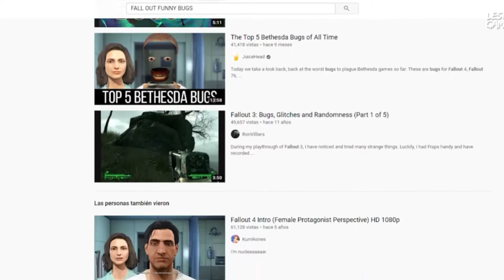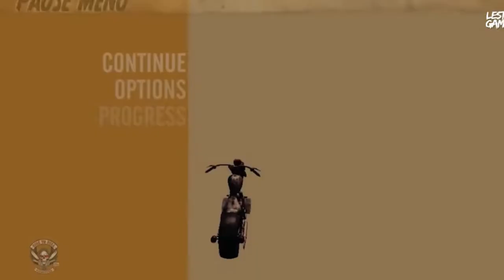Rincón del gamer: Malas practicas al lanzar un juego